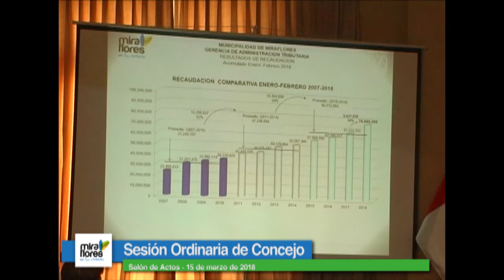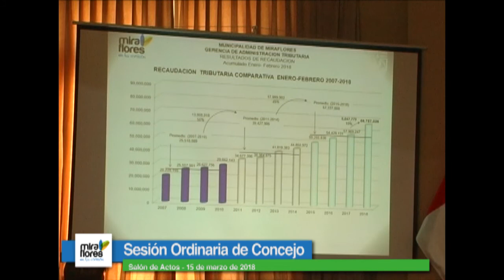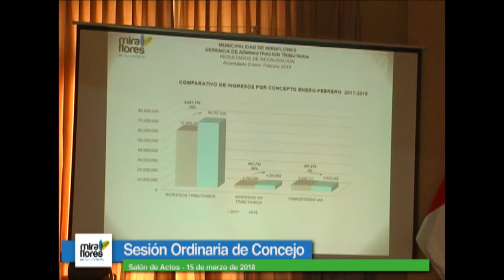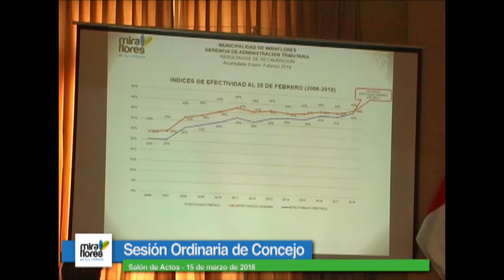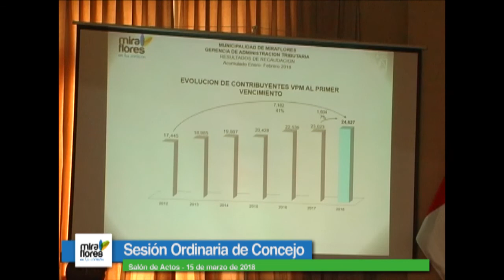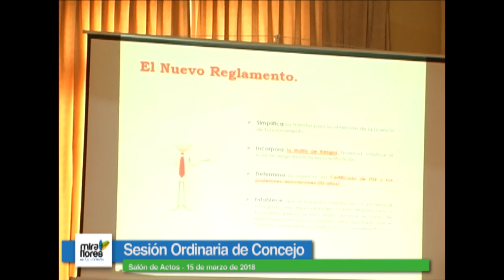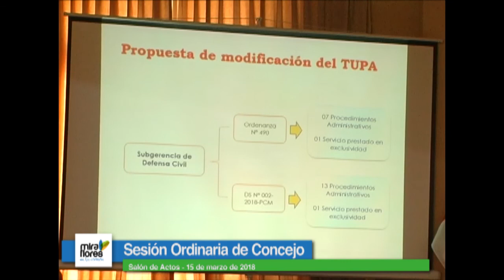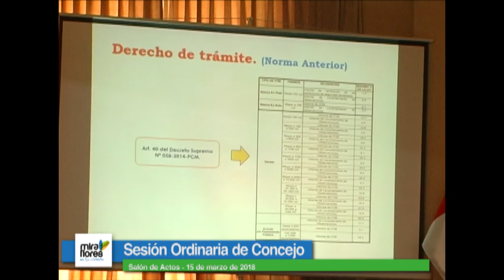Sesión Ordinaria de Concejo - 15 de marzo de 2018